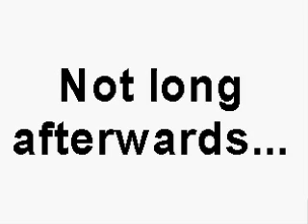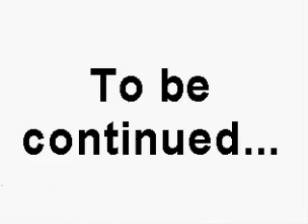The Kings of Combat: Episode 19, Last man standing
Iori decides that the only way to defeat the current threat is by accessing his Riot of the Blood state.

Ken battles Shermie.